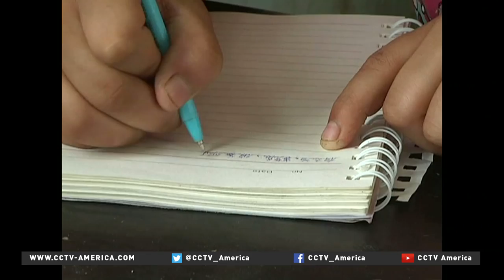Struggles of a 7-year-old breadwinner in China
A growing population in China have higher incomes thanks to rapid economic development in the past few years. But the country's incomplete social welfare system means there are many still struggling to make ends meet. CCTV'S Ning Hong traveled to Zanhuang county of Hebei province to highlight the predicament of one 7-year-old breadwinner.